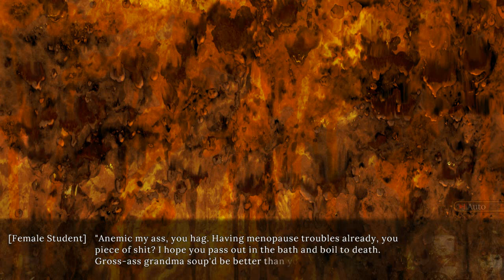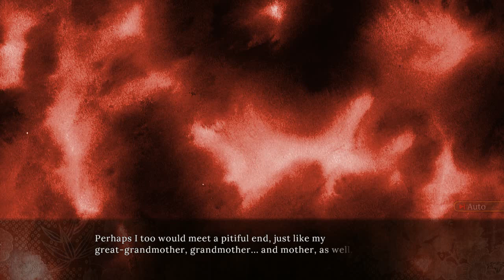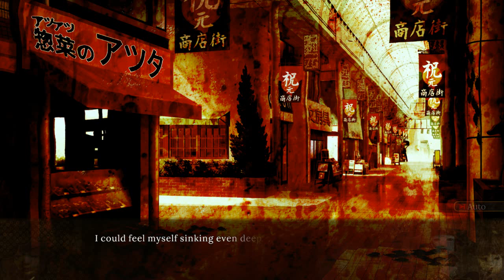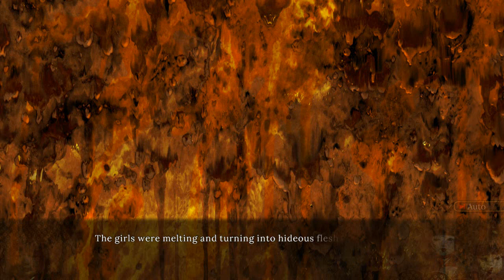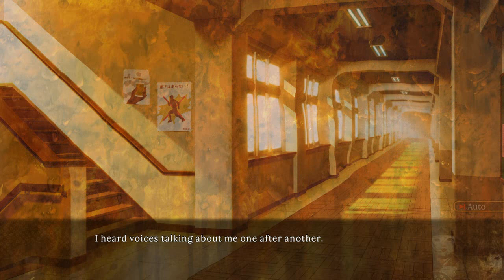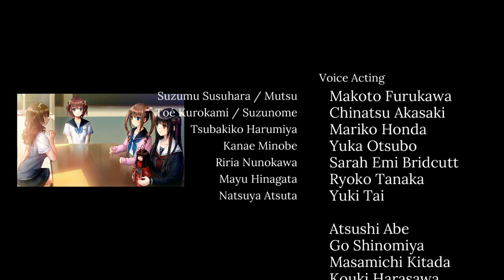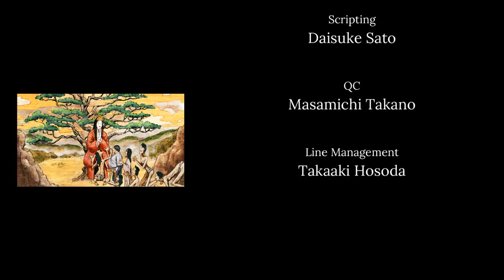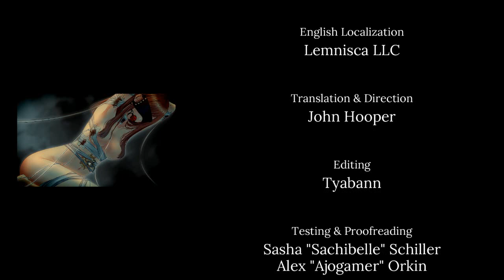MUSUBIHIME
Steam-lambdadelto_34